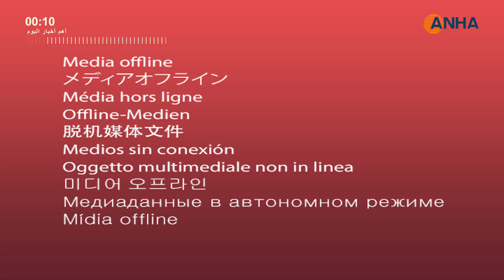أهم أخبار اليوم